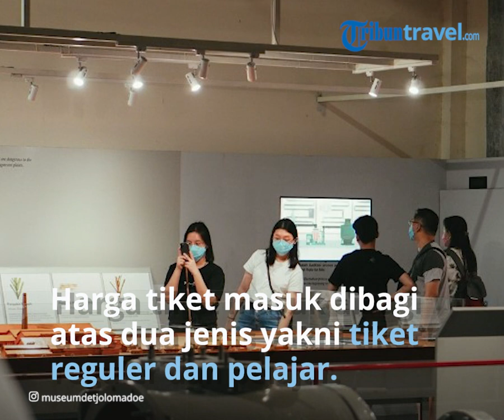Harga Tiket Masuk Museum Detjolomadoe, Banyak Spot Foto yang Instagramable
TRIBUN-VIDEO.COM - Tak jauh dari Kota Solo, terdapat tempat wisata unik bekas Pabrik Gula yang lokasinya dekat dengan beberapa hotel dan tempat sewa motor.

Namanya, De Tjolomadoe atau yang dikenal dengan sebutan Museum De Tjolomadoe lokasinya hanya sekira 10 menit dari Bandara Adi Soemarmo Solo.

Sebelum liburan Natal dan Tahun Baru ke De Tjolomadoe, yuk simak beberapa informasi penting berikut ini.

De Tjolomadoe awalnya bernama Pabrik Gula Colomadu yang didirikan pada tahun 1861.

Lalu setelah tidak dipergunakan lagi, Pabrik Gula Colomadu dialihfungsikan menjadi tempat wisata yang kaya akan nilai historis.

Pengunjung yang liburan ke De Tjolomadoe bisa melihat koleksi mesin-mesin raksasa pabrik gula yang masih terjaga hingga sekarang.

Hampir setiap sudut De Tjolomadoe juga menjadi spot foto instagramable yang tak luput dari jepretan kamera wisatawan yang berkunjung.

Pabrik Gula Colomadu di Karanganyar, Jawa Tengah, Kamis (22/3/2018) yang telah direvitalisasi menjadi tempat wisata dan kawasan komersial.

Kini namanya berubah menjadi De Tjolomadoe.

Berikut Harga Tiket Masuk De Tjolomadoe Libur Natal dan Tahun Baru.

Dari pantauan TribunTravel di akun Instagram @detjolomadoe, Minggu (25/12/2022), harga tiket masuk De Tjolomadoe dibagi atas dua jenis yakni tiket reguler dan pelajar.

Untuk harga tiket reguler dibanderol Rp 40 ribu yang sudah termasuk akses ke Gate, Kawasan, View Gedung ex.

Pabrik Gula Colomadu dan Taman Museum Digital, Video Mapping Experience, Experience Tandoer Tebu Augmented Reality.

Sedangkan tiket pelajar dibanderol Rp 30 ribu dengan fasilitas akese ke Gate, Kawasan, View Gedung ex.

Menariknya spesial libur Natal dan Tahun Baru 2023, pengunjung bisa mendapatkan voucher makan di Besali Cafe sebesar Rp 5 ribu

(selama persediaan voucher masih ada dan tiket pelajar berlaku menggunakan surat pengantar dari pihak sekolah).

Untuk jam buka kunjungan Museum De Tjolomadoe dibuka setiap hari Selasa hingga Minggu, mulai pukul 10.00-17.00 WIB.

Lokasi De Tjolomadoe

De Tjolomadoe berada di Jl. Adi Sucipto No.1, Paulan Wetan, Malangjiwan, Kec. Colomadu, Kabupaten Karanganyar, Jawa Tengah.

Artikel ini telah tayang di TribunTravel.com dengan judul Harga Tiket Masuk De Tjolomadoe Libur Nataru, Tempat Wisata Instagramable Dekat Kota Solo,